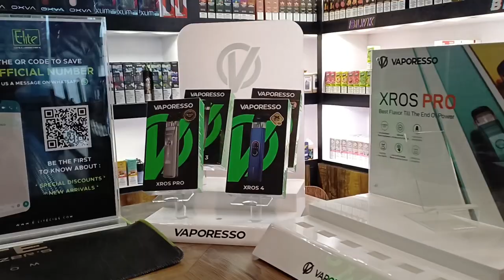Pakistani Flag On Corolla | Vlog | DIY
Hi guys ap sabh ko azaadi mubarak ho .

This channel (AKJNETWORK) does not promote any hateful, abusive, and illegal content. This channel is for educational & Entertainment purposes only.